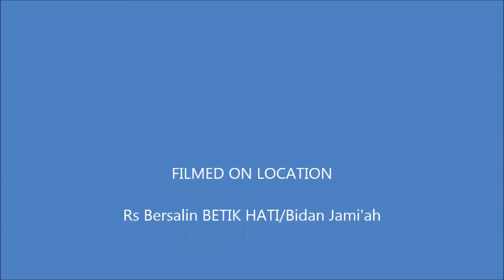MTs Al Muhajirin Panjang 05166